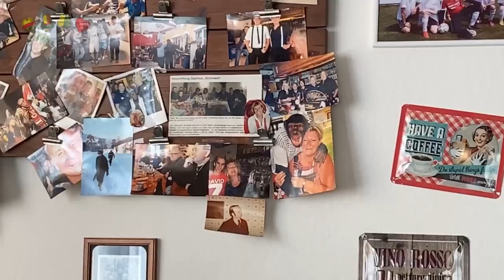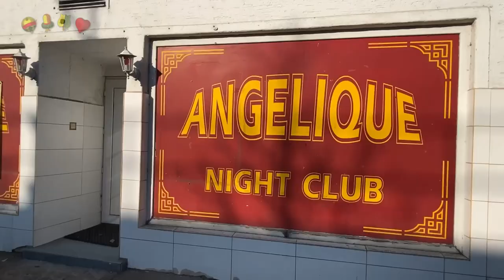SCHNAPSEN WM 2021 - Das sind die Weltmeister!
In diesem Video dürfen wir unseren Gewinnern und frisch gebackenen Schnapsen Weltmeistern ihre Trophäen überreichen. Viel Spaß und schaut gerne auf unserer Schnopsn Homepage vorbei ;)